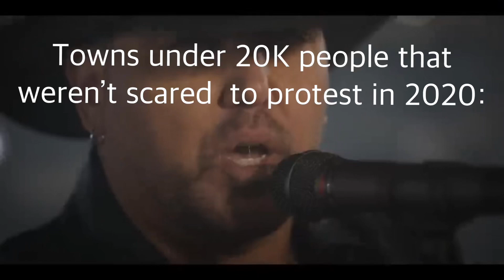Try That In a Small Town - New Mexico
Here are all the small towns under 20K that weren’t afraid to protest in 2020.